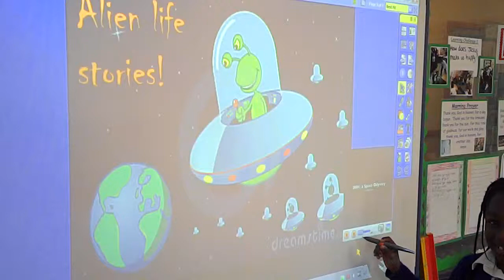Shay, Chloe, Mark, Ezinne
Alien Life stories